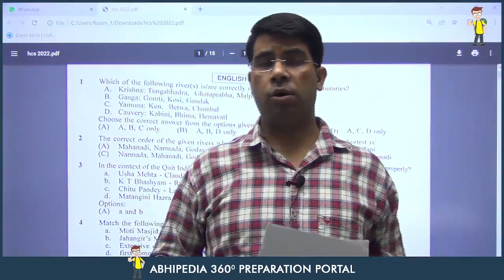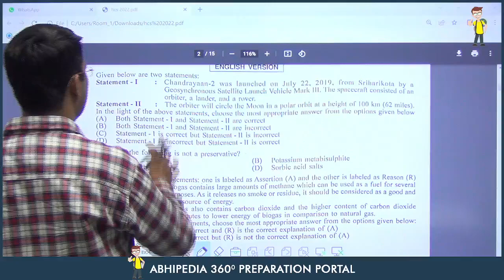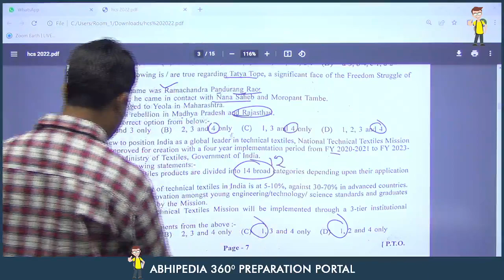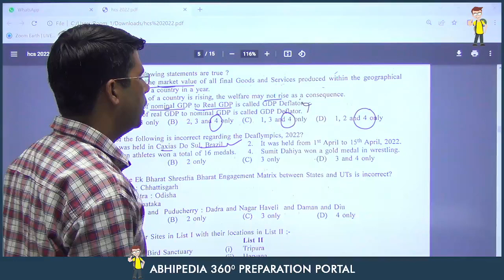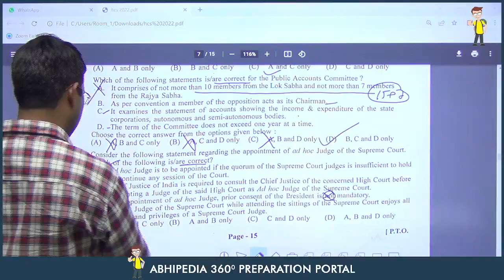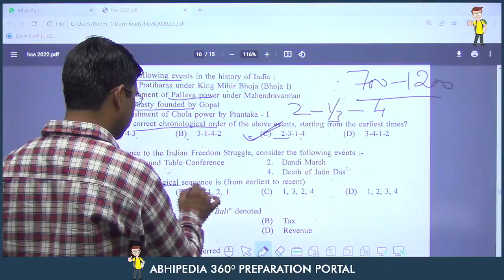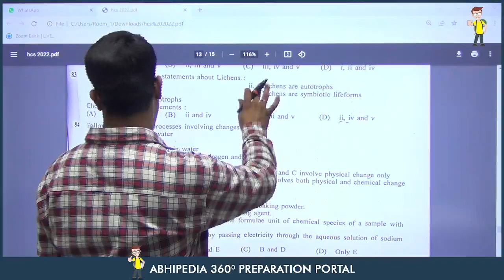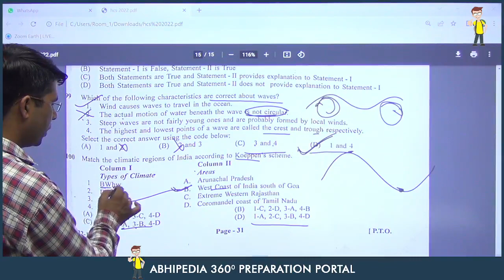HARYANA CIVIL SERVICES(HCS) EXAM 2022| PRELIMS GENERAL STUDIES PAPER- DISCUSSION | BY ABHIMANU IAS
tags.